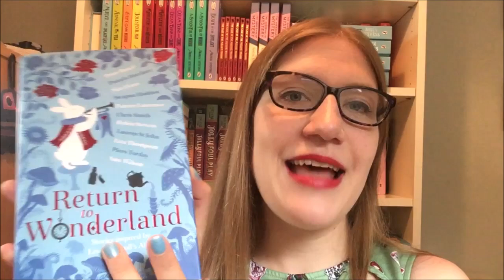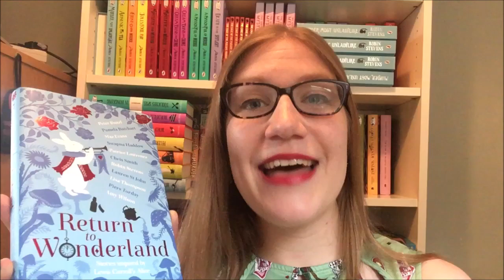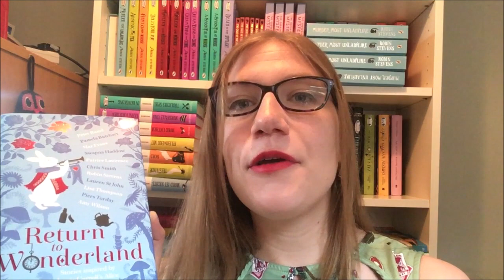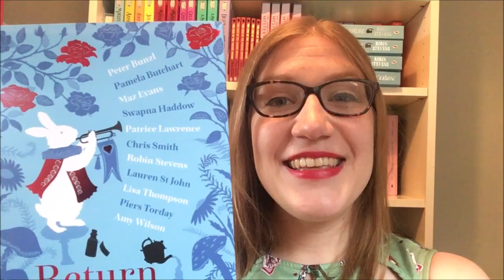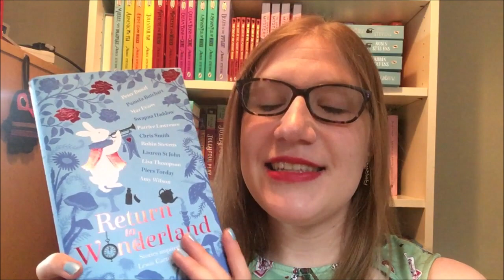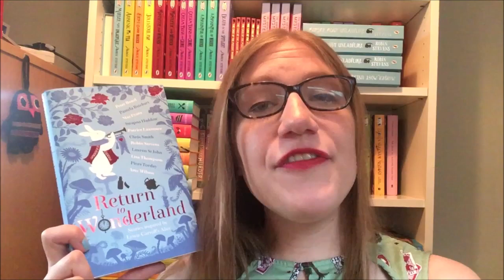Return to Wonderland reading and inspiration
Return to Wonderland is out TODAY! It's published by Macmillan, illustrated by Laura Barrett and has 11 stories by 11 of the UK's best children's authors. They are Peter Bunzl, Pamela Butchart, Maz Evans, Swapna Haddow, Patrice Lawrence, Chris Smith, Lauren St John, Lisa Thompson, Piers Torday, Amy Wilson and me!

In this video I'm talking about my inspiration for my story and reading you the first pages of it - I really hope you like it, and it inspires you to get your copy of Return to Wonderland!